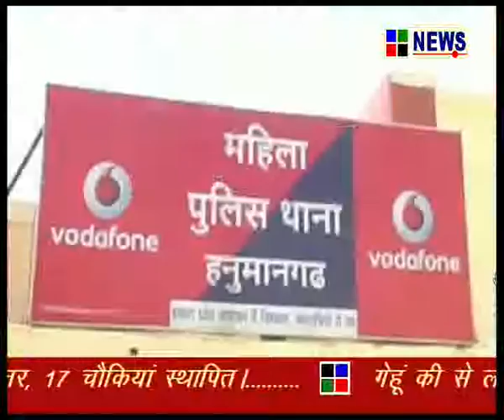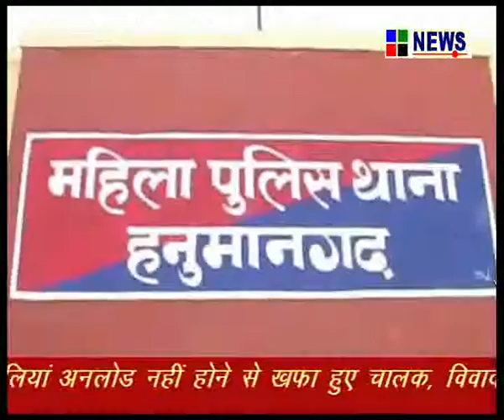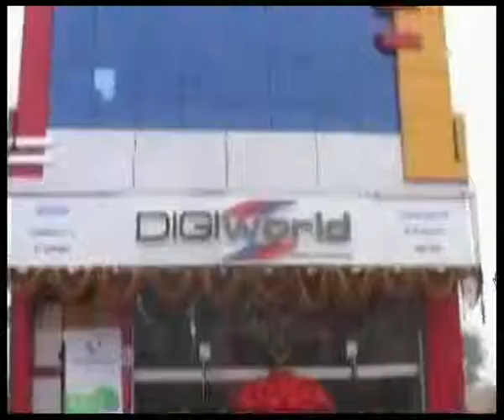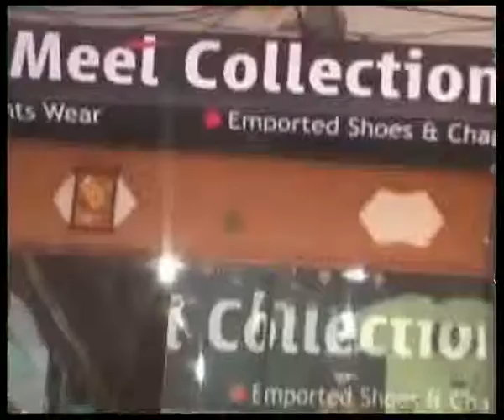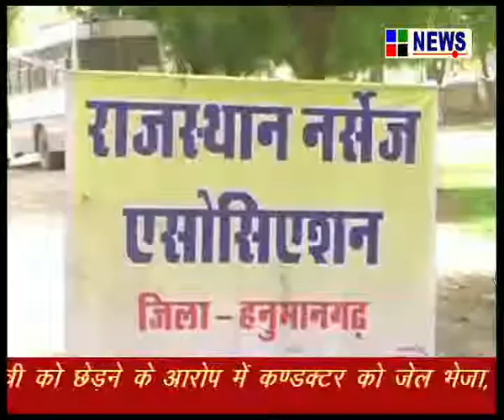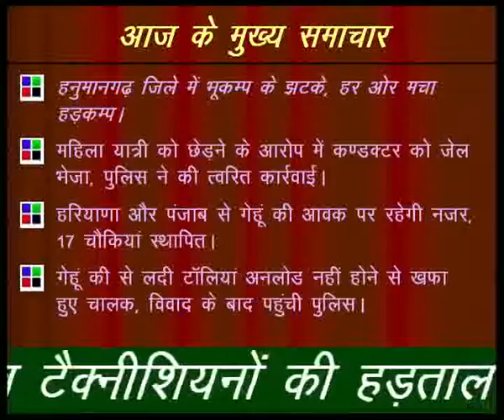16-April-2013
HANUMANGARH, SKY CHANNEL NETWORK